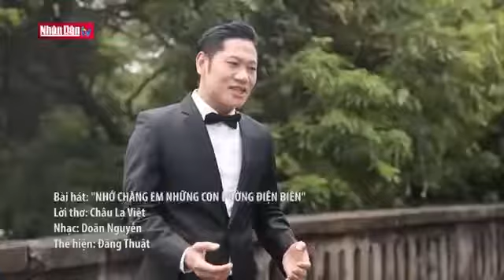Nhớ chăng em những con đường Điện Biên Đăng Thuật